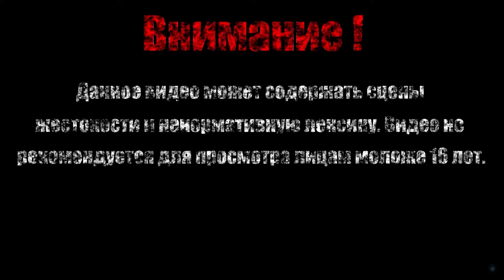ГРАБЕЖ СРЕДИ БЕЛОГО ДНЯ【Подводная братва】#2